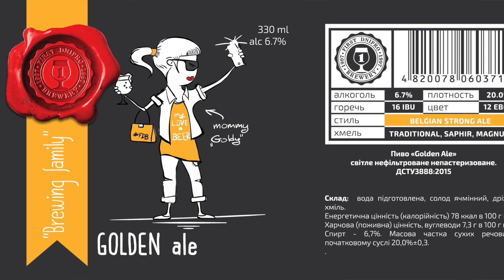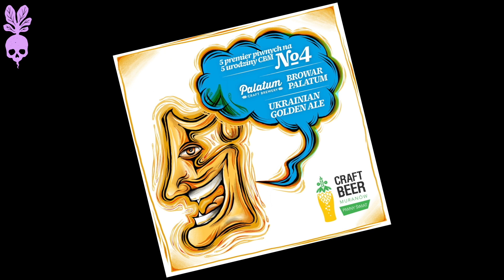𝗨𝗸𝗿𝗮𝗶𝗻𝗶𝗮𝗻 𝗚𝗼𝗹𝗱𝗲𝗻 𝗔𝗹𝗲 (𝗙𝘂𝗹𝗹 𝘃𝗶𝗱𝗲𝗼)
𝗨𝗸𝗿𝗮𝗶𝗻𝗶𝗮𝗻 𝗚𝗼𝗹𝗱𝗲𝗻 𝗔𝗹𝗲 (𝗙𝘂𝗹𝗹 𝘃𝗶𝗱𝗲𝗼) 𝗯𝘆 𝗟𝗮𝗻𝗮 𝗦𝘃𝗶𝘁𝗮𝗻𝗸𝗼𝘃𝗮

You can also watch this full video (and many more on beer, cider, perry and pubs)

Ukrainian Golden Ale is a style which was confined to the borders of the country, being a hidden treasure for 13 years. Its beginnings were humble, brewed on-site in a three-story restaurant in Donetsk until it was taken by Russians in 2014. The campaign to get the style offically recognised began in 2021, but got additional traction as the war broke out. Since then, Ukrainian Golden Ale has been brewed in 5 more countries, with more to come. It’s somewhere in between Belgian Golden Strong Ale and British Golden Ale, being lighter than the former, but boozier than the latter, devoid of typical Belgian phenolics, a bit hoppier, just a touch grainier, with a fuller body and a very recognizable sweetish finish.  It’s a pleasure and honour to be adding something to the global experience, heritage, and brewing tradition.